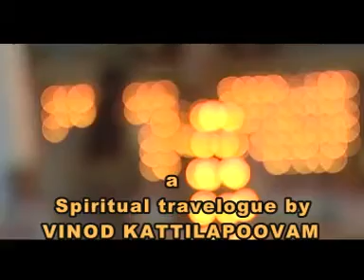Subramaniya Temple Thayamkullangara Thrissur 3